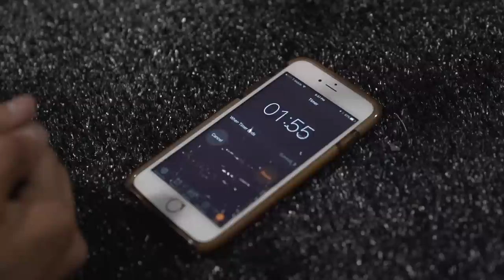TEAM 10 - Epic Workout w/ Jake Paul